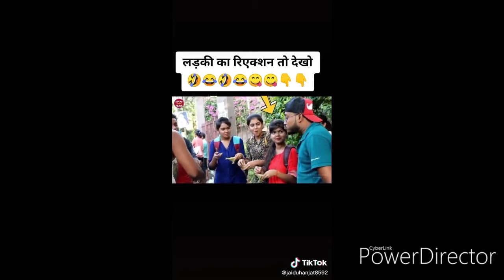Funny video Latest ,😀😁😁